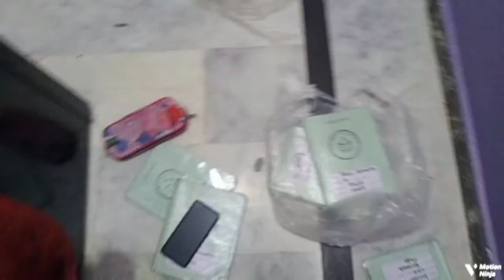Hannan Allauddin vlog